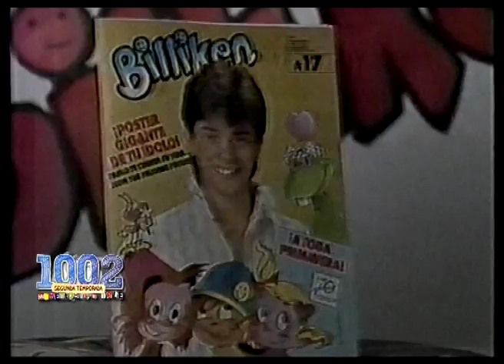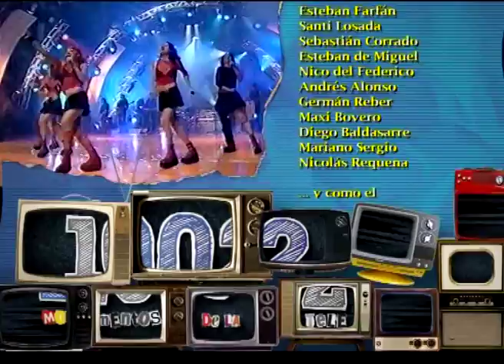1002 Momentos de la Tele - Temporada 2 - Programa 3